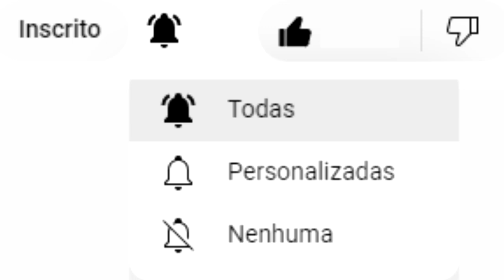Vlog: "Confra" da Grendene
Ano após ano, a Grendene (empresa de calçados na qual meu pai trabalha) realiza uma "confraternização" (aka "confra") no começo ou até em meados de dezembro; e neste domingo 04/12 fomos a essa "confra" mais uma vez, num clube que eu nunca tinha visitado.